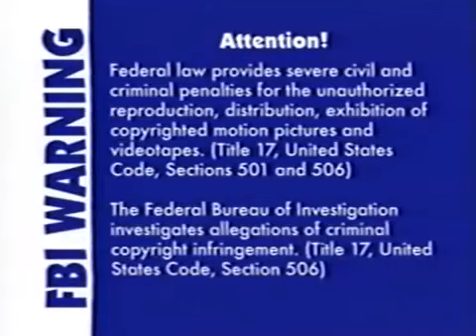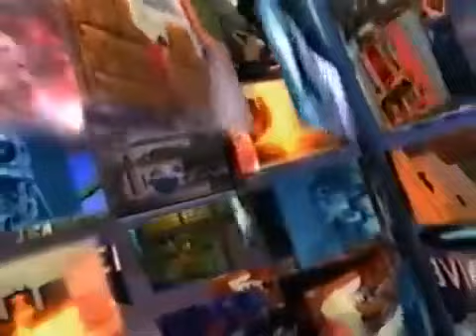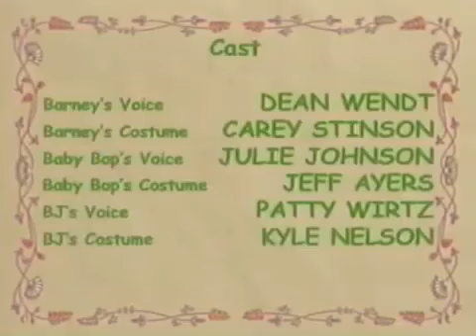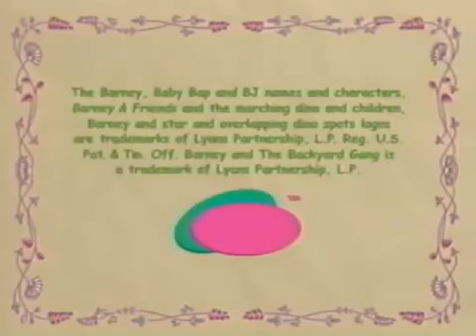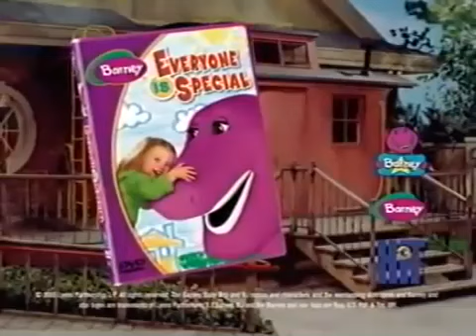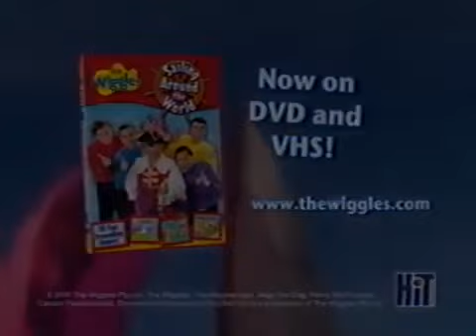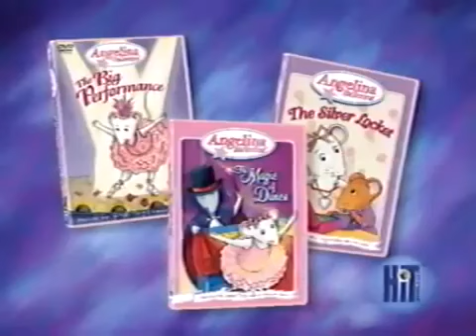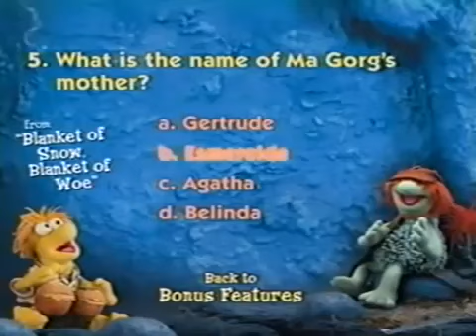Opening and Closing to Barney: The Land of Make Believe 2005 VHS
This is my first Barney VHS. It's 2005's The Land of Make Believe.

Opening:

1.FBI/Interpol Warning Screens
2.HIT Entertainment Logo
3.Universal Orlando Resort Promo
4.Barney A Helping Hand For Growing Children Promo
5.Barney Home Video Logo
6.Start of the Program

Closing:

1. End of the Program/End Credits (With Barney Toys Promo)
2. HIT Entertainment Logo
3. Barney:Everyone Is Special Trailer
4. The Wiggles Sailing Around The World Trailer
5. Angelina Ballerina: The Big Performance/The Silver Locket/The Magic of Dance Trailer
6. Bob The Builder:Bob's Big Plan Trailer
7. ToddWorld: Come Over To My House Trailer
8. Fraggle Rock Video Collection Trailer
9. Thomas & Friends:Calling All Engines! Trailer
10. Jim Henson's Frances Trailer
11. HIT Entertainment Logo

NOTES:

This video was supposed to be originally released in March 2005, but it was delayed until August 2005.

For HIT Extras on the DVD, the ToddWorld episode, Worm's Eye View was seen instead of Sophie's Sinking Feeling because it was added on Angelina Ballerina: Angelina's Princess Dance, Thomas and Friends: Calling All Engines, and especially Bob the Builder: Bob's Big Plan.

Unfortunately, there was no promo for Jim Henson's Animal Jam or Kipper. However, the next video, Can You Sing That Song? was the last to have Kipper and the first to have Jim Henson's Animal Jam.